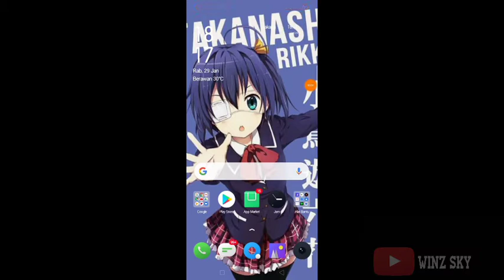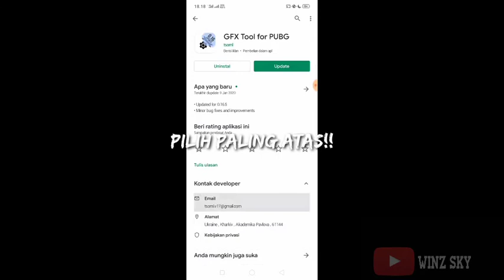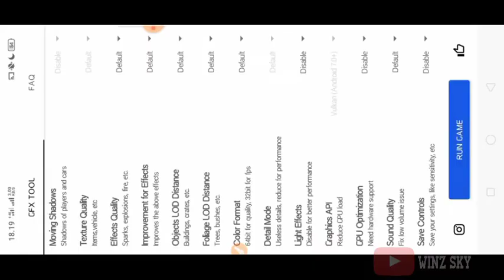CARA AGAR BERMAIN PUBG DI RAM 2 GB TIDAK LAG!!!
Ok ajg ABIS DIBANNED 1 MINGGU GABISA UPLOAD AJG!1!1!
yutub yutub ajg :v

KALI INI GW AKAN SHARE CARA AGAR BERMAIN PUBG DI RAM 2 GB TIDAK LAG!!! TONTON SAMPE HABIS YA QIMAK :V

KARENA DISETIAP BAGIAN VIDEO ADA HAL HAL YG PENTING!1!1!1!

JGAN LUPA SUBREK LEK AND SHARE!

THANKS!